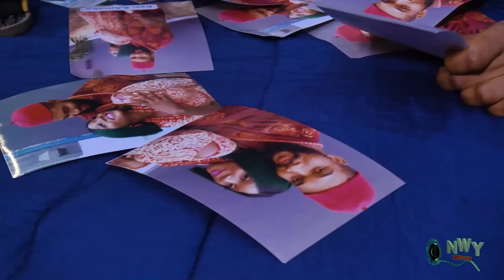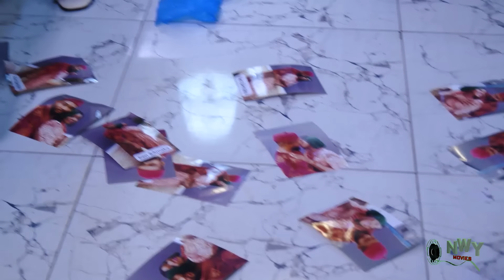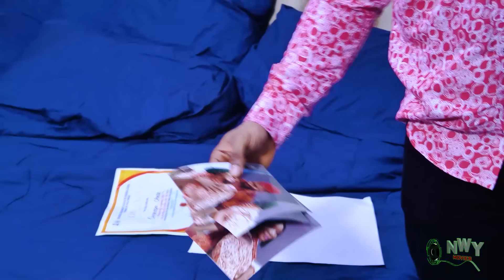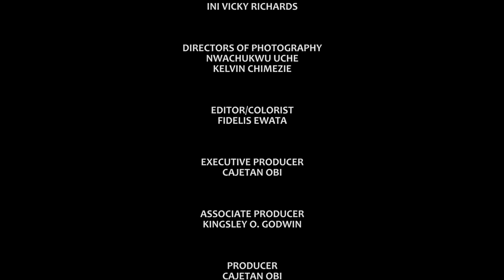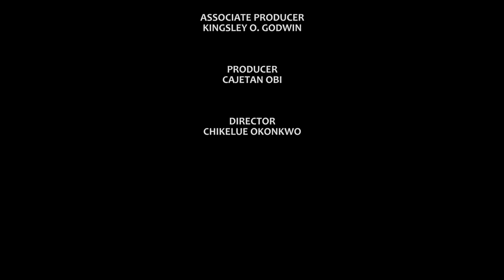THE RICH MAN'S DAUGHTER AND THE ELECTRICIAN 5&6- Rosabelle & Alex Cross New Nigerian Movie